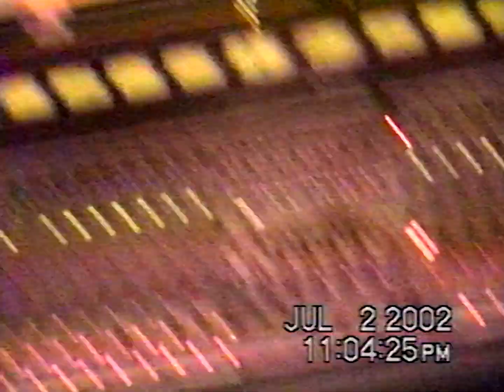Squad Five-0: Live At Cornerstone 2002 (Tooth And Nail Day)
another fine concert bootleg shot and digitized by k. huntington of kamikaze productions

equipment:
►sony 8m handycam